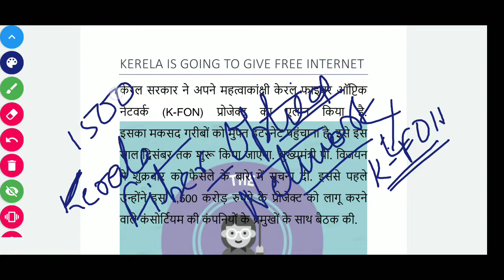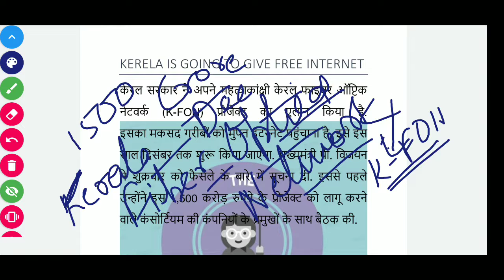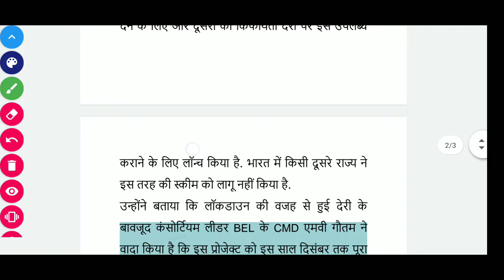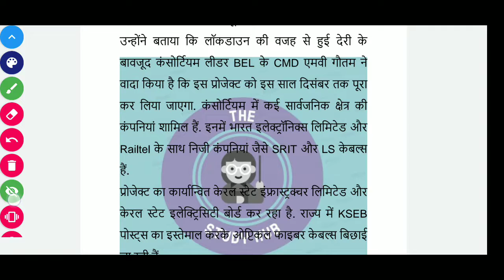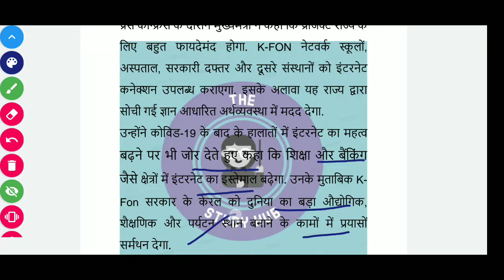Free Internet in Kerela | Internet as a Human rights | Must watch | In Hindi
Hii guyss

This is video of current affairs in which we will discuss about free internet in kerela. I hope you like this video.